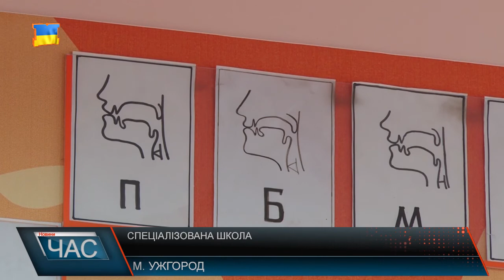Спеціалізована школа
Cьогодні в суспільстві активно обговорюють тему інклюзивної освіти. Інклюзивне навчання означає, що всі учні можуть навчатися в школах за місцем проживання, в загальноосвітніх класах, в яких в разі необхідності їм буде надаватися підтримка як у навчальному процесі, так і з перепланування школи, класів, програм і діяльності з тим, щоб всі учні без виключення навчалися і проводили час разом. Є в неї чимало прихильників і в цілому ідея непогана, проте на практиці як діти, так і батьки зіштовхуються з чималими труднощами. До сьогодні неабиякою популярністю користуються спеціалізовані навчальні заклади, де враховують особливі потреби дітей і навчання підлаштовують під них.